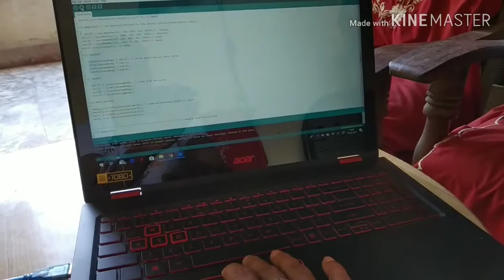My micro servo robot initial state part 3 Final Test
This is mini robotic arm which learns and works. the movements in record mode are controlled by potentiometers...